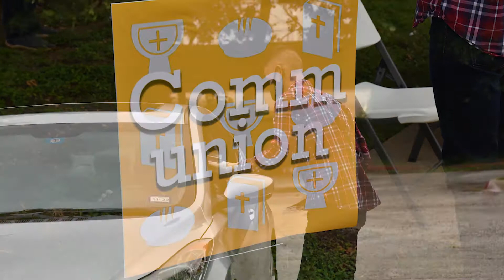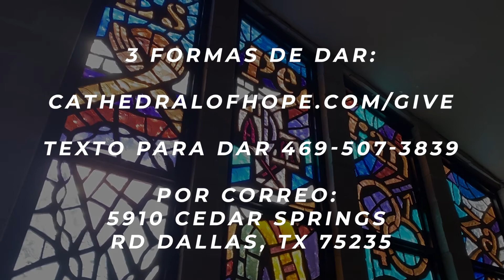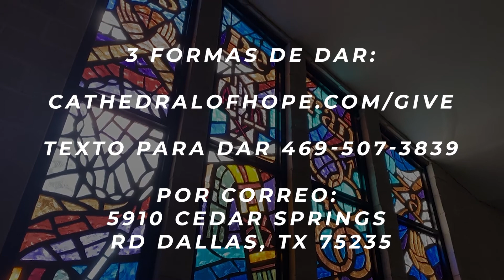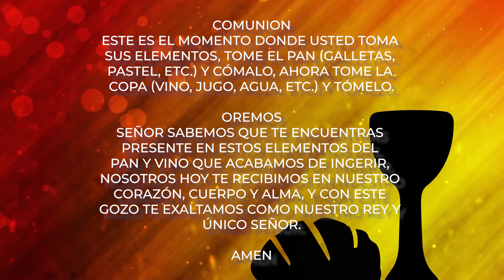Quien es Dios | Dios de nuevos comienzos | 3 de enero de 2021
Esta nueva serie de sermones comienza en 2021.
En un mundo cada vez más poscristiano. Para una generación que ve cada vez menos evidencia del poder transformador de Cristo en las vidas de aquellos que se llaman a sí mismos cristianos. Para las personas que quieren creer pero no les gusta la forma en que Dios está enmarcado en nuestro lenguaje teológico, esta serie de sermones busca entender al "Dios" de nuestras Escrituras y establecer una nueva relación con el conocido por Jesús y vivido en su toda la vida.